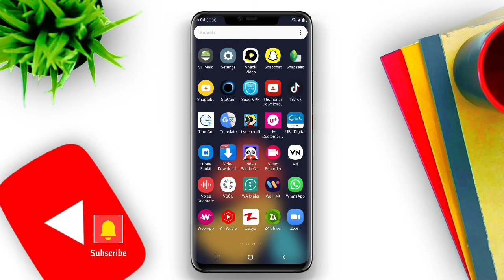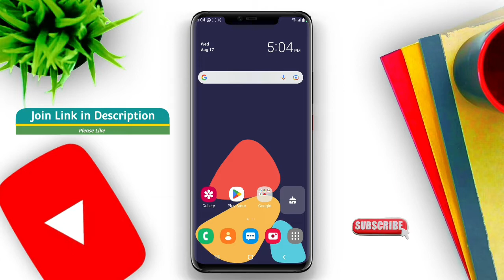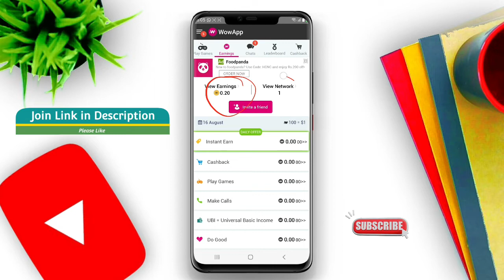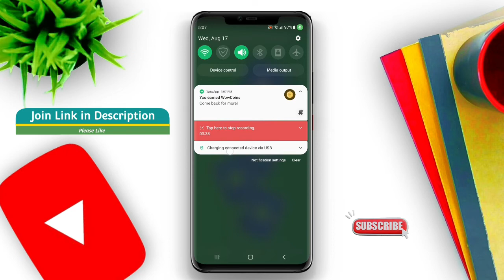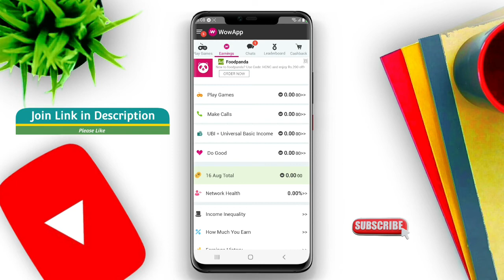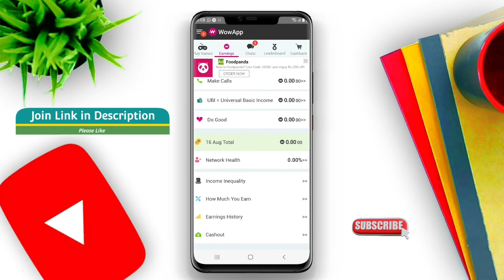Make Money Online in 2022 | Online Earning in Pakistan | Earn money online | WowApp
How to make money online without investment in Pakistan 2022 Make money online in Pakistan earn money online without investment for students